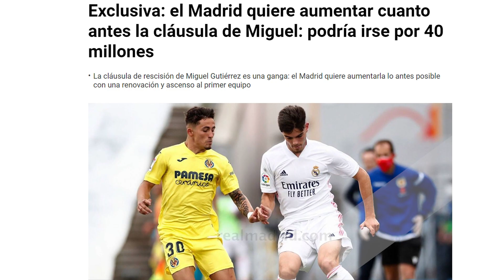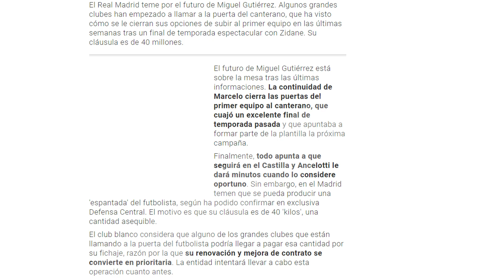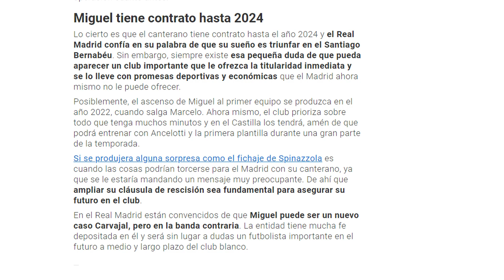OPERACIÓN BLINDAJE | El crack del futuro al que Madrid quiere aumentar cláusula para NO dejarle ir